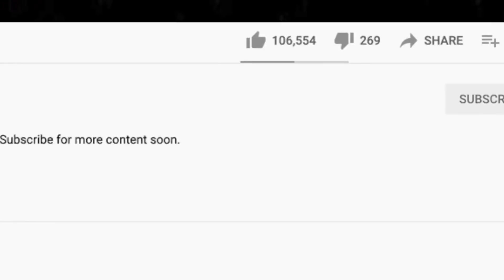STRANGE & COOL! 🎵 A Flock Of Seagulls - "I Ran (So Far Away)" Reaction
Thanks for checking out our Flock Of Seagulls reaction. I Ran (So Far Away) is another song from our One-Hit Wonders live stream.

AMAZON WISHLISTS